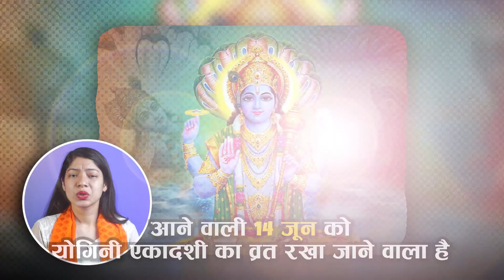औरतें योगिनी एकादशी के दिन गाय को खिला दें ये चीज़ पति होगा अमीर